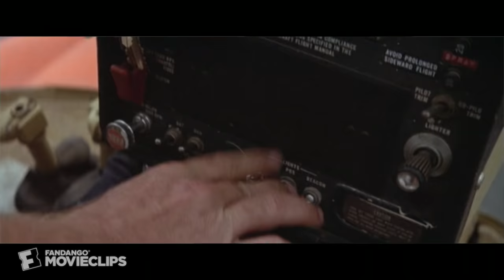Jaws 2 (8/9) Movie CLIP - Helicopter Attack (1978) HD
CLIP DESCRIPTION:
A helicopter arrives to help tow the teenagers to the shore, but right as they rig up a rope line, the helicopter is attacked by the shark and dragged underwater.

FILM DESCRIPTION:
Despite being a less well-regarded virtual remake of the original film, Jaws 2 earned a tidy sum at the box office by combining its predecessor's winning formula with the popular teen horror craze, helping to spawn the era of blockbuster sequels. Roy Scheider returns as Sheriff Martin Brody, whose small resort town of Amity is poised to bounce back from the economic hardship it encountered after becoming widely known as the site of vicious shark attacks. But at the same time that Mayor Vaughn (Murray Hamilton) is welcoming a real estate developer to Amity, two divers disappear and a party of waterskiers is consumed by a shark. The incidents are explained away as accidents, but Brody knows better, tipping his bullets with cyanide and forbidding his sons Mike (Mark Gruner) and Sean (Marc Gilpin) to participate in a teen sailing regatta. Everyone foolishly chalks up Brody's fears to trauma-induced paranoia, and the regatta goes forward, with a hungry great white trailing the youthful contestants and hungrily picking them off one by one. Director Jeannot Szwarc would later helm another sequel, Supergirl (1984).

CREDITS:
Cast: Marc Gilpin, Mark Gruner, Jerry M. Baxter, Martha Swatek
Director: Jeannot Szwarc
Producers: Joe Alves, Richard D. Zanuck, David Brown
Screenwriters: Peter Benchley, Howard Sackler, Carl Gottlieb